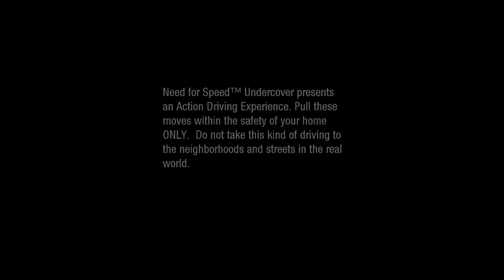Need for speed UNDERCOVER - CAREER - PART 42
This police pursuit challenge was finished just fine. Mission was to made Cost to State 30000$ and escape within more then five minutes. I succeed to do that and find hiding spot. After this mission I've got two more hot Jobs to do for gang.